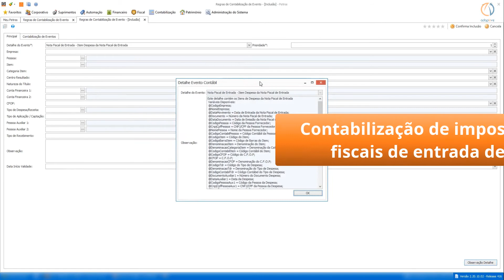PETROS#3784 - Novo evento contábil NFe de entrada de despesa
Prezados parceiros, clientes e colaboradores estamos de volta com mais novidades!

Este é mais um vídeo dedicado à melhorias PETROS#3784 - Implementação da Retenção de Impostos ao Detalhe de Evento Contábil [2104 - item despesa da nota fiscal de entrada] da versão 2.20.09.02.

A partir desta melhoria, foi implementada o novo detalhe de evento às regras de contabilização (evento contábil 2104) para a contabilização da retenção de impostos de nota de entrada de despesa.

✓ O melhor atendimento do Brasil!
✓ Inovação
✓ Solução

CANAL PETROS ADAPTIVE